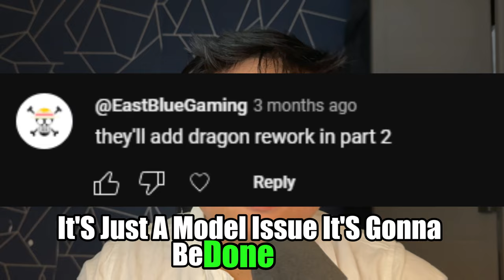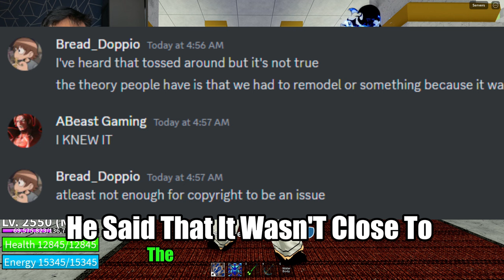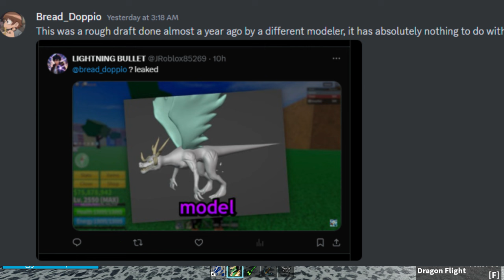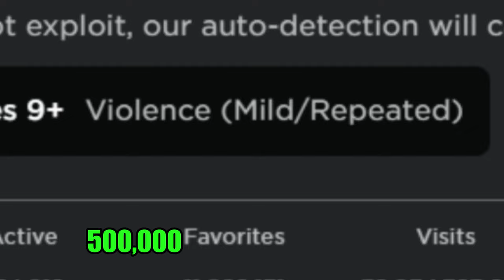NOO WAYY.. Update Is Getting Delayed BECAUSE.!? (Blox Fruits)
IN Todays Video We Talk About WHY The Update IS Getting DELAYED For BLox Fruits AND ALSO Why Future Updates Might Also be getting delayed

USE THIS CODE FOR FREE 300 KINO COINS -- KM4DJH